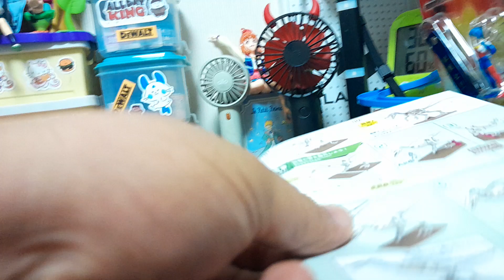[Build] PLANNOSAURUS VELOCIRATOR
Workshop KIT Ver . PLANNOSAURUS
BANDAINAMCO.  BANDAI SPIRITS
What is PLANNOSAURUS ?
The PLANNOSAURUS series is brand that allows you to learn about dinosaurs in depth by examining piece by piece their skeletons and skins , which you won't find in books or figures , while assembling the figures yourself .
Build your one and only dinosaur and Have fun playing with it as you learn the secrets of the dinosaurs !